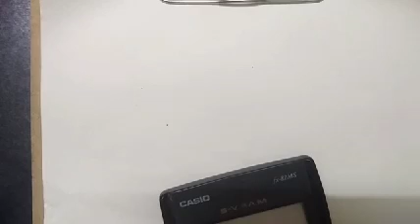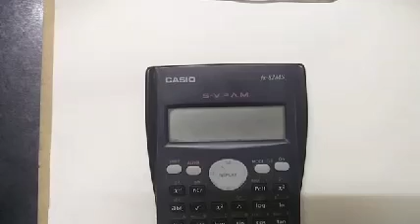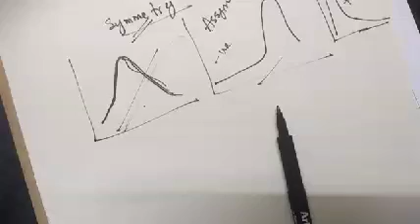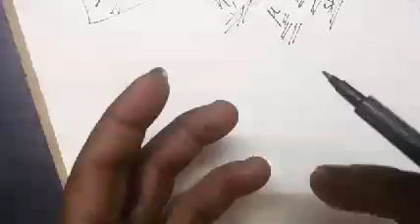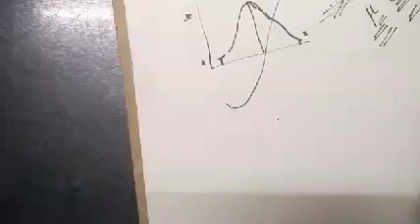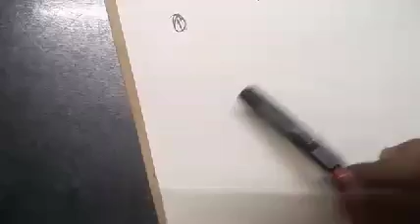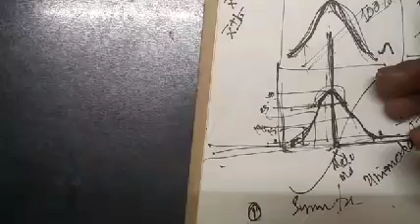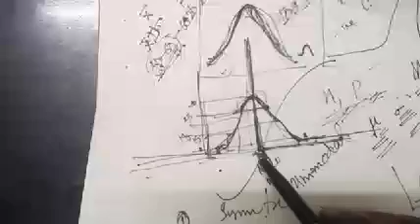MCom class 12